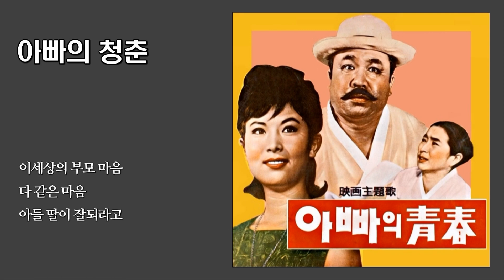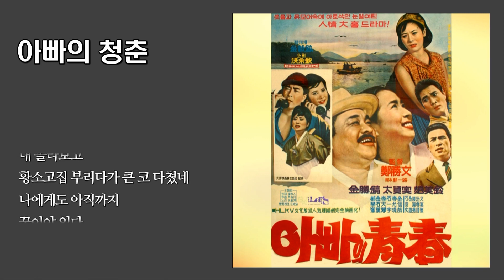아빠의 청춘 - 오기택 / 1964 (가사)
(가사)

작사 : 반야월 / 작곡 : 손목인

이세상의 부모 마음
다 같은 마음
아들 딸이 잘되라고
행복 하라고
마음으로 빌어주는
박영감인데
노랭이라 비웃으며 욕하지 마라
나에게도 아직까지
청춘은 있다 헤이
원더풀 원더풀
아빠의 청춘
부라보 부라보
아빠의 인생

세상구경 서울구경
참 좋다 만은
돈 있어야 제일이지
없으면 산통
마음 착한 며느리를
내 몰라보고
황소고집 부리다가 큰 코 다쳤네
꿈이야 있다
원더풀 원더풀
아빠의 청춘
부라보 부라보
아빠의 인생